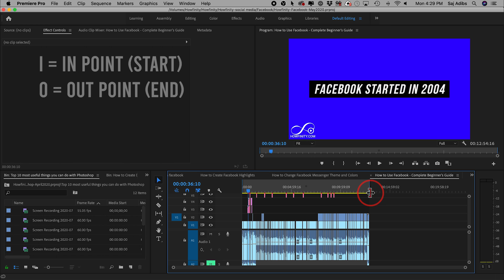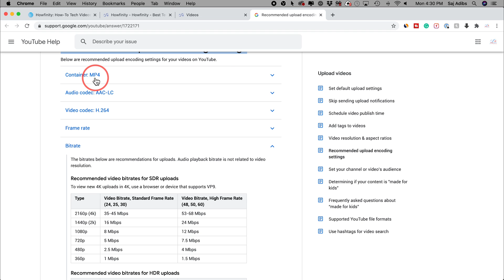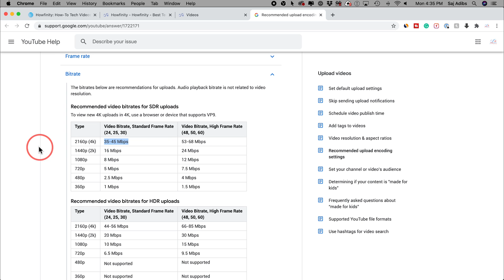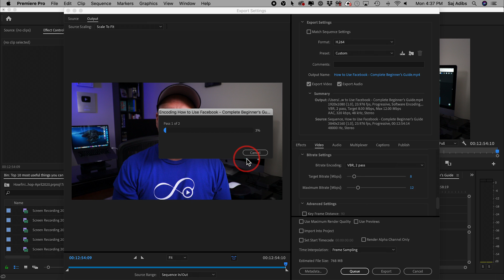How to Export a Video in Adobe Premiere Pro for YouTube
I want to show you the best export settings in Adobe Premiere Pro when exporting videos to YouTube.

This works for any video and I'll cover the different settings for 1080P HD videos and Ultra HD 4k videos.

I'll also show you numbers based on your frame rate, 24, 30, 48, or 60 frames per second.